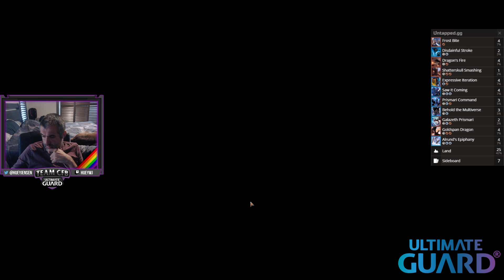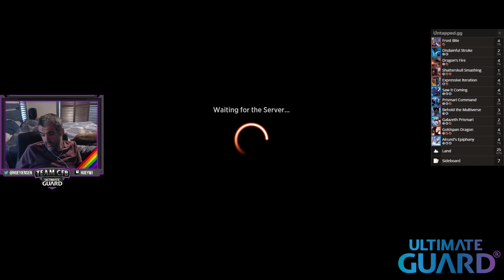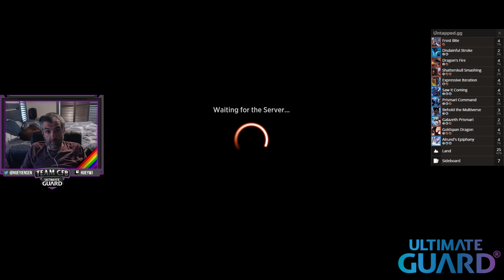Izzet Dragons in Standard 2022 with Huey Jensen